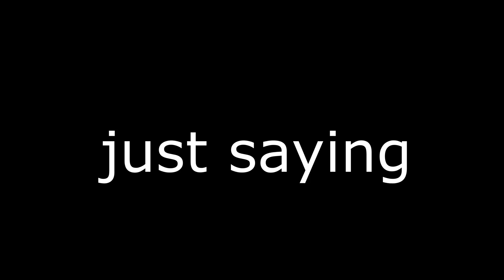thanks for 200 subs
just a random 200 subs video. im hyped for 250 subs lol